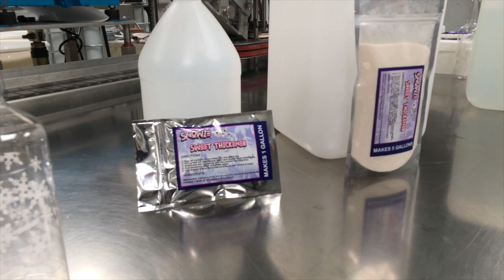Flavor Friday Episode #1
Welcome to Flavor Friday! This is a brand new show where we have a weekly discussion on all things delicious!

Callie Rupp is the flavor guru at Snowie. She has been the key figure behind Snowie’s recent shaved ice flavor / shaved ice syrup innovations. Callie has created the Snowie Natural line, the Fruit First product satisfying Smart Snack regulation on school treats, the Stevia Natural Sweet Thickener, our new Reduced Sugar Simple Syrup, and other products that have not yet come to light.

In this video, Callie talks to us about Snowie’s original Sweet Thickener. This product changed the perception and availability of shaved ice to the public as a whole. Sweet Thickener is our product that allows you to artificially sweeten your shaved ice by using Sucralose (Splenda) instead of Sugar. We are often asked, “Why can’t I just use Splenda from the supermarket?” As Callie illustrates, the marvel of this product is that we have been able to replicate the thickness and “mouth-feel” of real sugar. Although most people do not pay attention to how sugar feels in their mouth, it is a big factor to them subconciosuly. Taste is important, of course, but the feel that it creates in your mouth and the texture that it contributes to the shaved ice itself makes a difference.

How that product lays on the shaved ice is important also. You will see in this video how the straight water-like Sucralose option gets absorbed into the shaved ice as soon as it is poured, whereas the syrup-like Sweet Thickener sits on top of the shaved ice and is absorbed slowly. This effects the texture of the product as well as the taste. Have you ever poured a soda on snow and feel like you can barely taste the soda in it? The snow will actually overpower the taste of any water-like substance poured into it. It will turn the fluffy snow into a wet, tasteless slush. But when you pour a delicious syrup on your shaved ice, it is the perfect mix. It is that syrup-like texture that allows you to enjoy delicious shaved ice bite after bite.

We offer smaller portions of the Sweet Thickener in a pack of twelve “sticks.” Each individual stick will create a pint of syrup-like artificial sweetener. Use two of these sticks to create a quart of syrup. Want to offer Sugar Free on a bigger scale? We have a pack that will make one gallon, and another that will allow you to create a 5 gallon jug.

We also address how to mix the Sweet Thickener powder in water without having it clump together. This can result in the powder taking a very long time to fully dissolve. Make sure the water is moving as it comes into contact with the powder. When the bottle is half full, cap it and shake it until the powder is dissolved.  Once dissolved, you will simply top off the bottle with water and shake again. This process is similar for every size except when mixing in a 5 gallon jug. Be sure to use one of our mixing options if you are going to mix 5 gallons at a time.

We encourage you to give the Snowie Sweet Thickener a try. Tell your customers that you offer a sugar free option and just fill a pint or two to see how it goes with your clientele.

Good Luck!